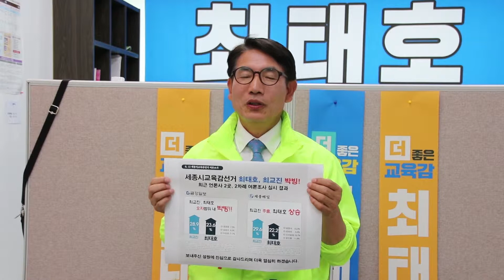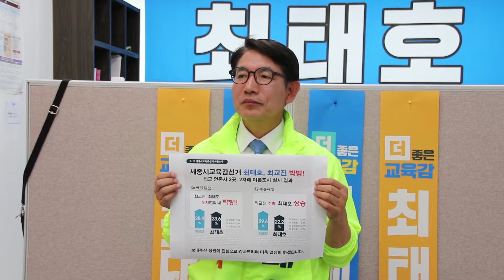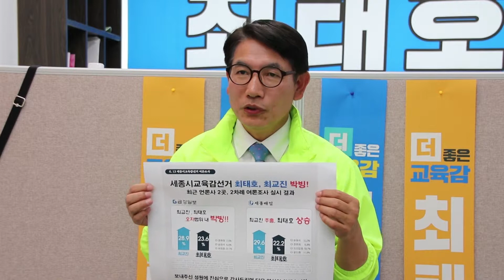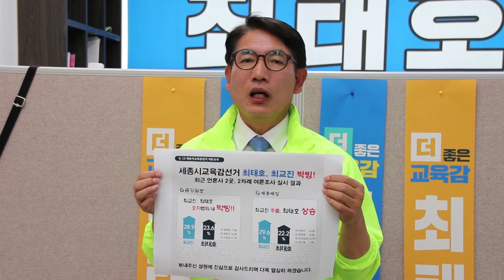OTN뉴스, 더 좋은 세종시교육감 최태호후보, 세종교육 정책 선거공약 인기상승.